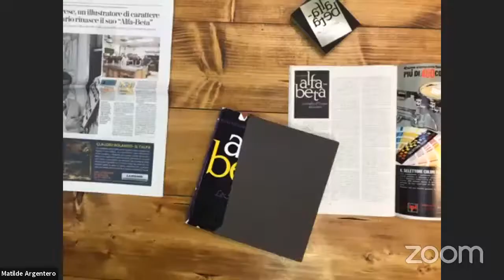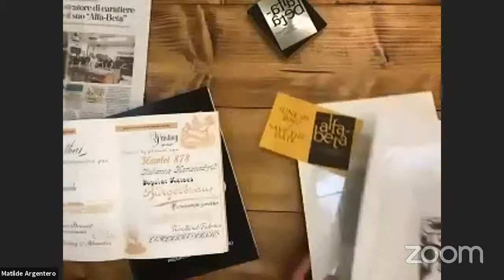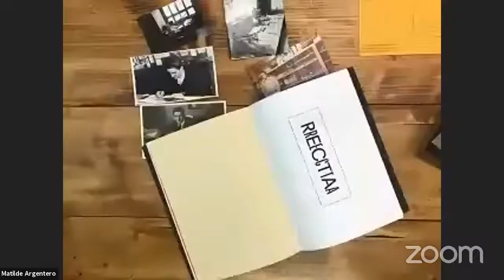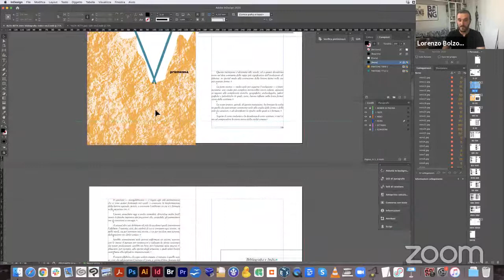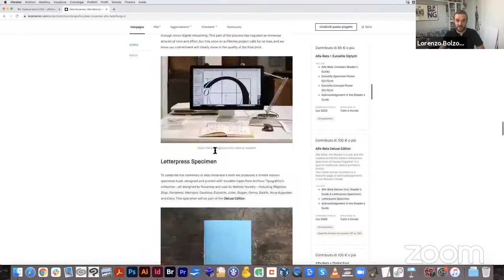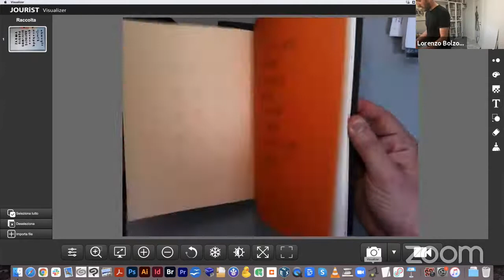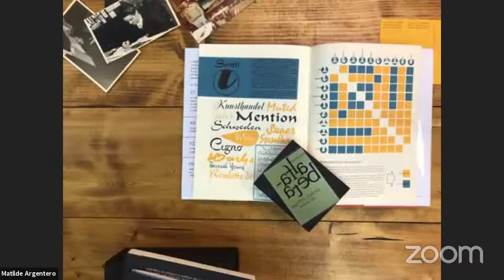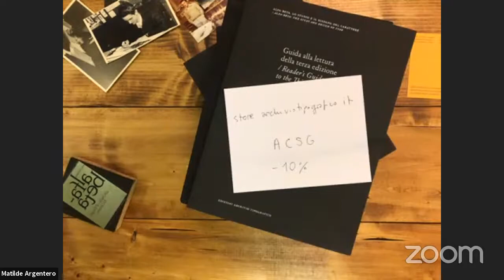Il lungo cammino del carattere.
L'Associazione Culturale Studi Grafici organizza un incontro online su "Novarese e Alfa-Beta, dal 1964 a oggi"

Alfa-Beta è un'opera dedicata alla storia della scrittura e della tipografia. Come il titolo suggerisce affronta i fondamentali, le basi della disciplina tipografica, con un taglio storico e una grande cura alla forma. Si tratta del primo libro del disegnatore di caratteri tipografici Aldo Novarese, e risale all’autunno del 1964, pubblicato da Progresso Grafico a Torino.

In occasione del centenario della nascita di Novarese (29 giugno 1920) il libro è stato riedito grazie ad un progetto di crowdfunding ideato da Lorenzo Bolzoni, organizzato e seguito insieme ad Archivio Tipografico e Matilde Argentero, nipote dell’autore. Questa riedizione comprende la riproduzione del libro di Aldo Novarese corredata da una guida alla lettura che contiene un’introduzione al progetto, due saggi di Enrico Tallone e Tommaso Trojani e la traduzione in inglese di tutti i testi realizzata da Alta L. Price.

Pubblicato da Archivio Tipografico Edizioni in due tomi:, il volume Alfa-Beta e la guida alla lettura, contenuti in una custodia stampata in tipoimpressione

17 × 24 cm 288 e 316 pagine
Cartonato e Brossura
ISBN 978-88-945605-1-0